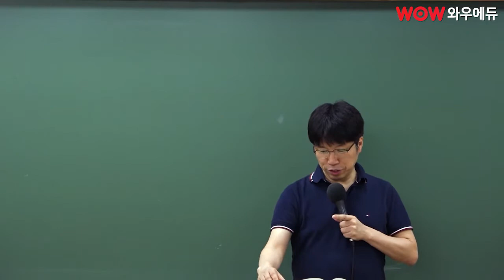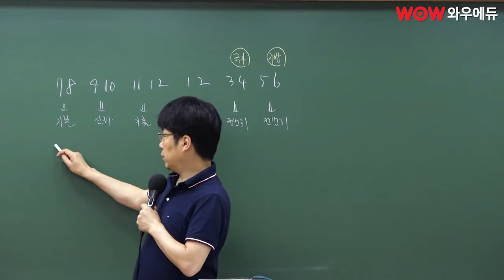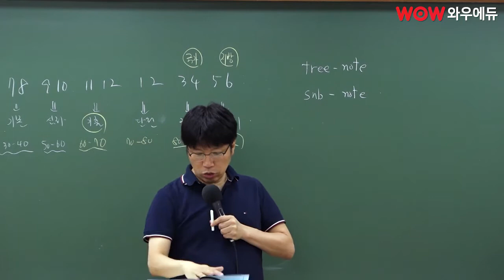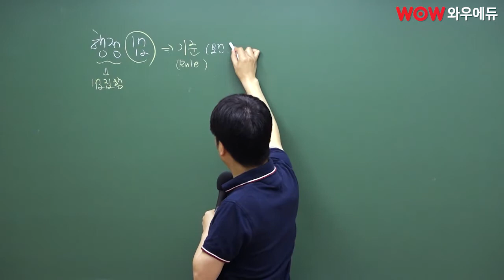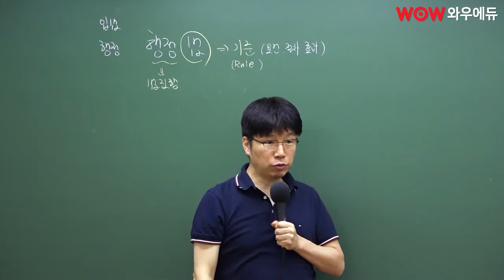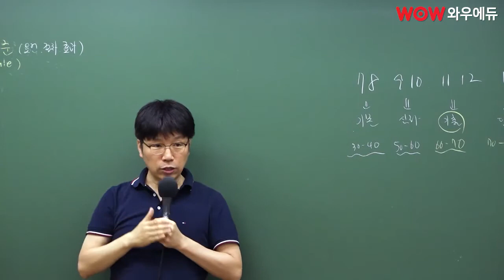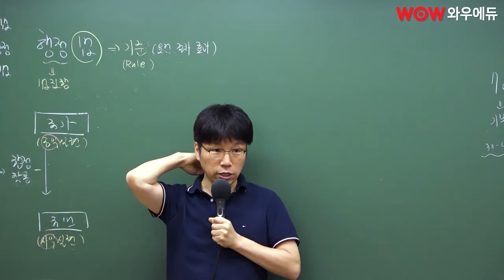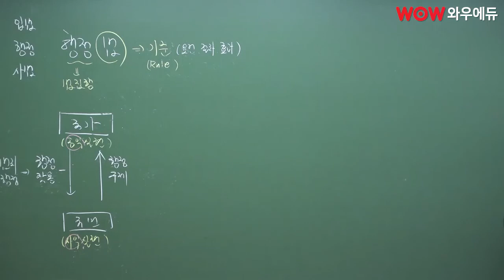믿고 가는 행정! 이영화 피데스 행정법